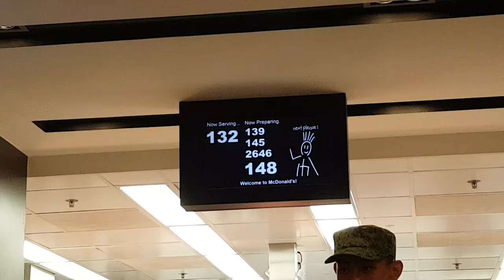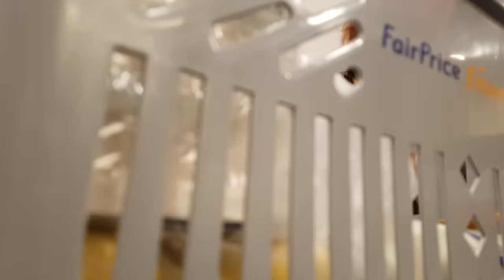THE JOY OF BOOKOUT! (Ft. 20MIN QnA + ANNOUNCEMENT)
Sorry i'm late on this vid, been super busy with the first bookout. BUT HEY IT'S OUT!
Hope i answered all the questions, and also note on the new announcement :D

I'll see you guys in a week! :)

GEAR: LUMIX GH4 Panasonic 12-35mm